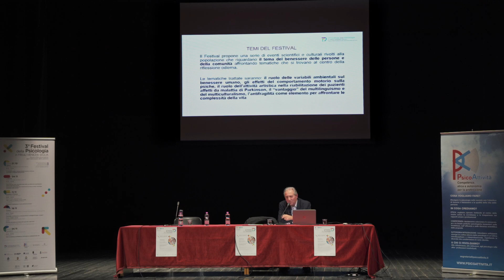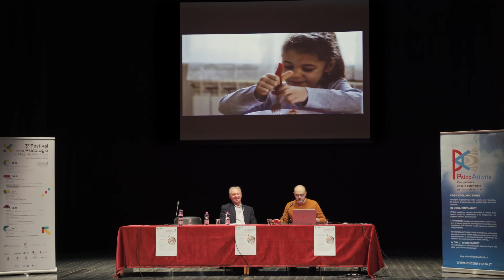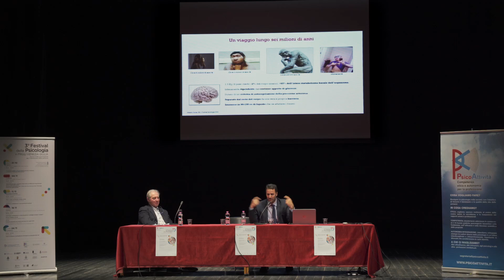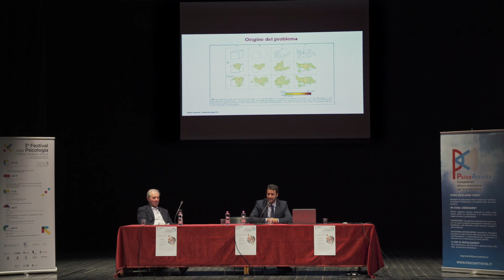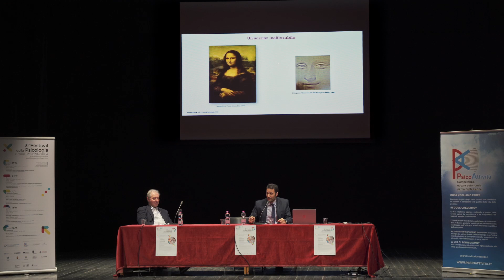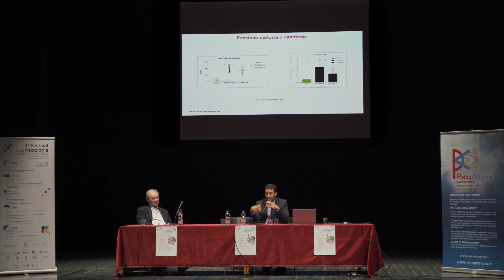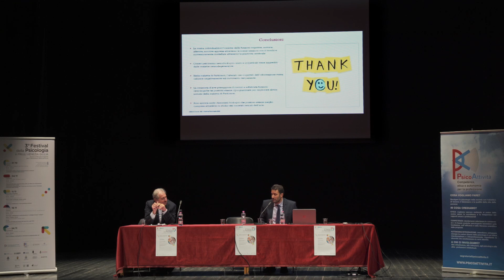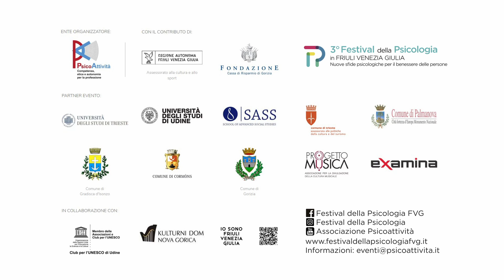Parkinson e riabilitazione: il ruolo dell'attività artistica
3° Festival della Psicologia in FVG - Nuove sfide Psicologiche per il benessere delle persone - incontro del 11/11/2022 - GRADISCA D'ISONZO (GO)